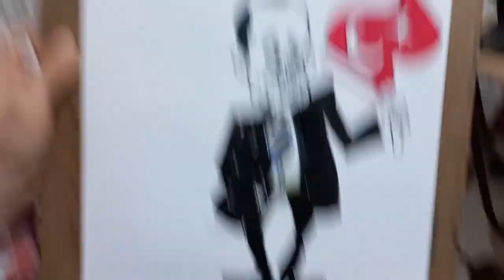Çizgilerle Recep Tayyip Erdoğan | Cumhur Başkanı Karikatürü Nasıl Çizilir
Recep Tayyip Erdoğan karikatürü nasıl çizilir? Çizgilerle liderler İşte Böyle çizilir! 2023 seçimleri yaklaşırken favori liderinizi böyle görün yani karikatüristlerin gözünden. Favori liderinizi karikatürü ile destekleyin. Muhalefet adayı belirlenirse onu da çizeceğiz ki çizdik zaten:) 2023 seçim sonuçlarının ülkemiz için hayırlı olmasını dileriz. Aday olacak liderlerin karikatürlerini çizerek onları daha iyi görmenizi ve anlamanızı, sevdiğiniz lideri esprili bir şekilde desteklemenizi istedim. Desteklediğiniz lidere demokrasi ve adalet ortamında başarılar dileriz.